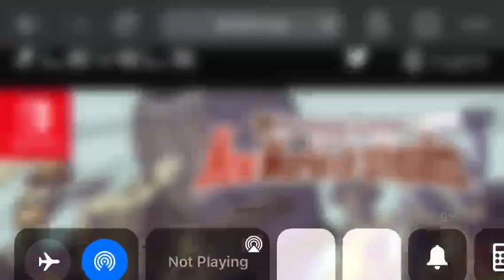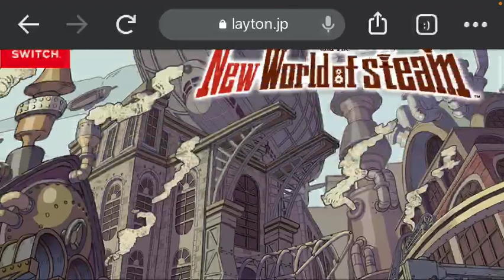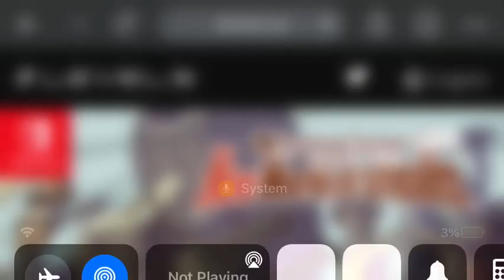First Look at Professor Layton and the New World of Steam - Nintendo Switch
An all new Professor Layton is coming to Nintendo Switch! - READ THE FULL DESCRIPTION AND FOLLOW THE RULES.

The rules
1. DO NOT watch me on your TV.
2. You can download this video from my channel and reupload it to your channel.
3. DO NOT share my videos or my channel on Twitter or other social media but no screenshotting.
4. NO trolling.
5. Keep the channel clean.
6. Fake fans isn’t allowed.
7. DO NOT expose this channel.
8. Be respectful.
9. Be nice.
10. NO spoilers allowed.
11. DO NOT be rude.
12. DO NOT steal or edit Eethan’s favorite Charming tribe Yo-kai or Humans.
13. DO NOT record your video on my channel.
14. DO NOT allow toxic Yo-kai Watch fans.
15. Always keep the channel safe.
16. Bad language isn’t allowed.